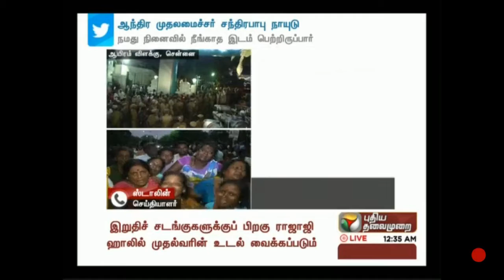LIVE NEWS AMMA DEATH COLLAGE THREE DAYS HOLIDAY JUST NOW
FLASH NEWS